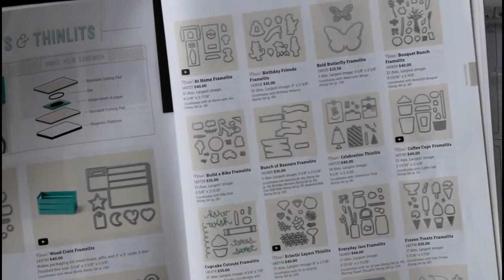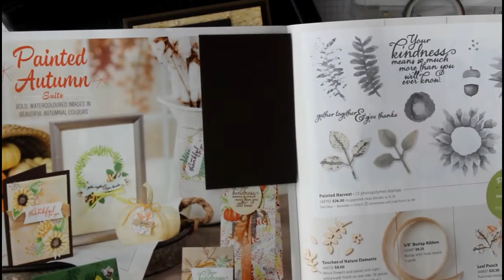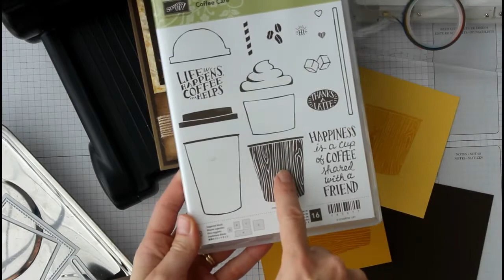Create a Vase With Your Stampin' Up! Frozen Treats & Everyday Jars Framelits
Have you ever tried combining your Stampin' Up! Framelits to create an endless variety of shapes? In today's tutorial I will be showing you how to create a vase out of a jar and an ice cream bowl! I hope you enjoy it!

Be sure to visit the rest of the video tutorials that are part of the Creating Kindness video hop!

All of the links to copy and paste into your browser are listed below:

Here is the link to my blog so that you can see all of the supplies and details for today's project!